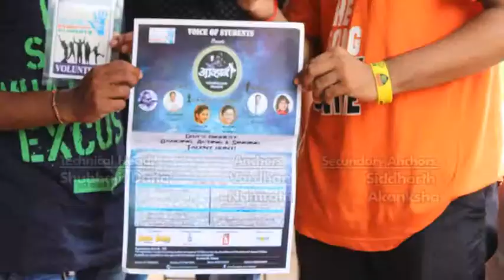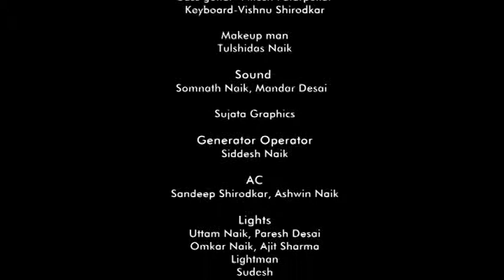AAVHAN SEASON 3 | EPISODE 8 | DANCING | ACTING | SINGING | GOA'S BIGGEST TALENT HUNT